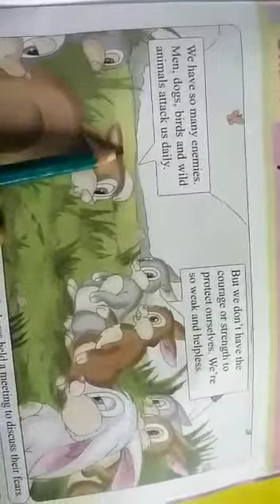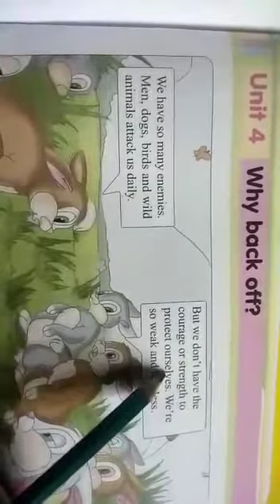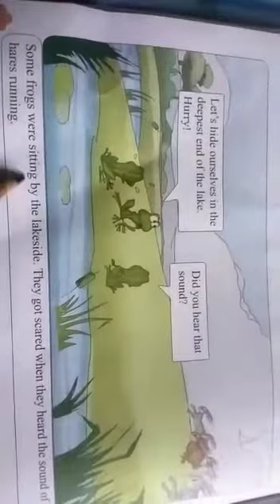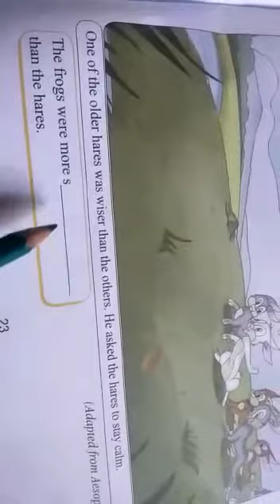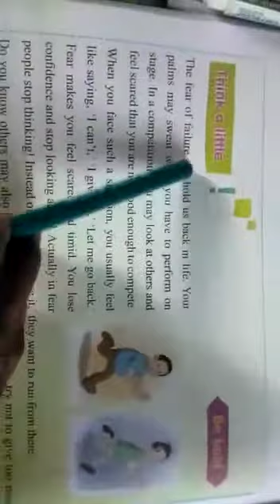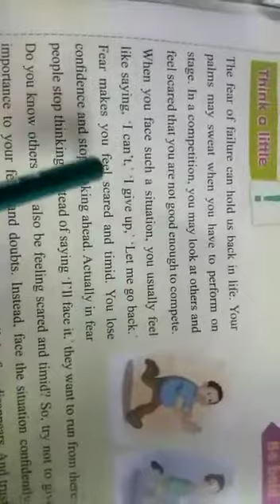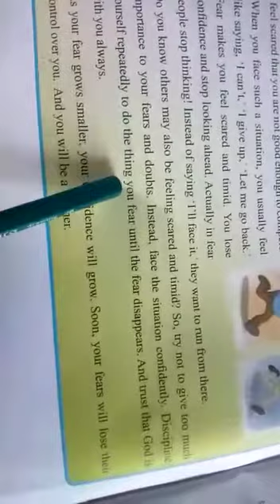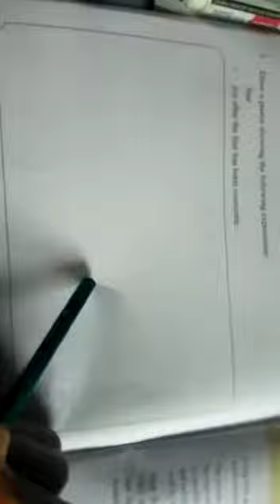Class 5 Moral Science Chapter 4